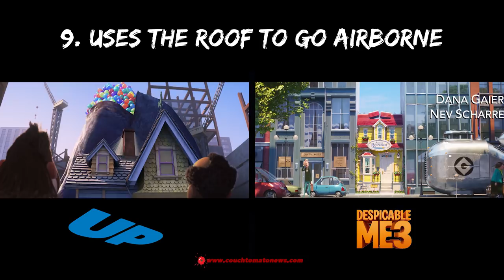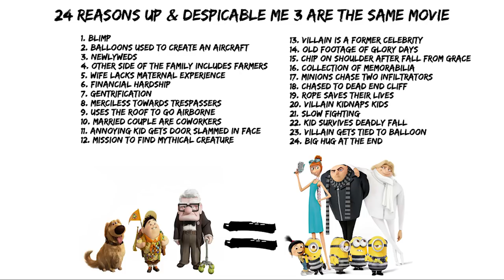24 Reasons Up & Despicable Me 3 Are The Same Movie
24 Reasons Pixar's Up & Despicable Me 3 Are The Same Movie

Up (2009)
Seventy-eight year old Carl Fredricksen travels to Paradise Falls in his home equipped with balloons, inadvertently taking a young stowaway.
Director: Pete Docter, Bob Peterson
Cast: Edward Asner, Jordan Nagai, John Ratzenberger

Gru meets his long-lost charming, cheerful, and more successful twin brother Dru who wants to team up with him for one last criminal heist.
Director: Kyle Balda, Pierre Coffin
Cast: Steve Carell, Kristen Wiig, Trey Parker